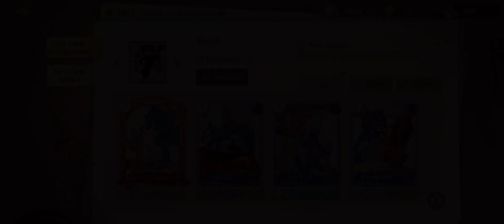Tom and Jerry Chase - Butch Full Guide, Skill, Perk Build + Gameplay ! (TJCC)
Hello guys, this is video about Butch Full Guide complete with Skill Build, Perk Build, and also the Gameplay !
Hope this will help you understand Butch better !

Hi, my name is Steven Clay,
I am a pianist, music educator, and professional gamer from Indonesia.

Please follow & add me friend in game too, so we can play together or spectate me playing when I am online.
My ign : VirtuRubato@YT
Current rank :
Mouse : Diamond1
Cat : Diamond5